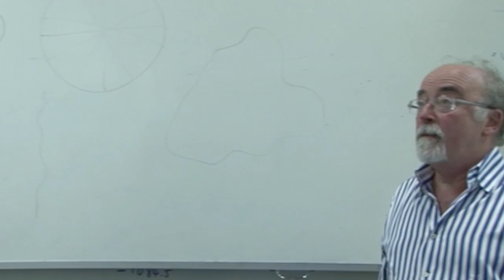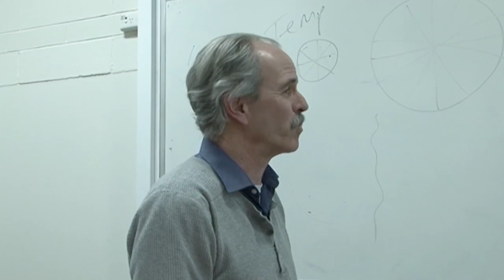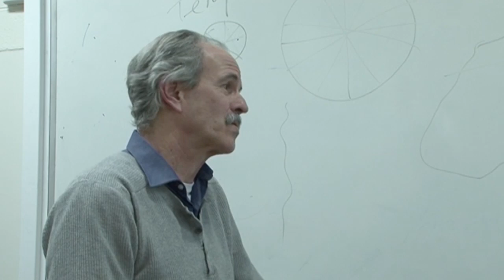Are most positive findings in psychology false or exaggerated?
Visiting international academic and influential science blogger Professor Jim Coyne recently gave a provocative talk at ANU’s Research School of Psychology entitled “Are most positive  findings in psychology false or exaggerated? An activist's perspective” (Available soon as a podcast). Here he talks briefly with the Research School of Psychology’s Professor Mike Smithson about the key issues covered in his talk.